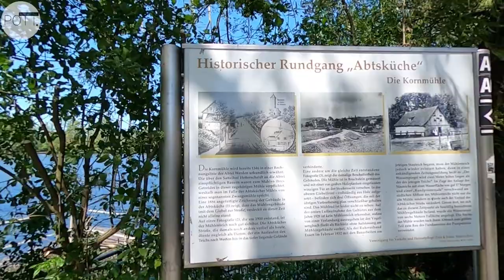Abtsküche - 🎒 Rundwanderweg 🥾 | A6 | Heiligenhaus. Wandervergnügen für die ganze Familie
📌 Abtsküche - 🎒Rundwanderweg 🥾 | A6 | Heiligenhaus
📌 Sonntagsspaziergang in der Abtsküche. Unterwegs auf einen Rundwanderweg in Heiligenhaus auf den Spuren des neanderlandSTEIG und den A6. - Heimatnahe Traumpfade: Ist das noch Ruhrgebiet? (Danke für die Tour an

Musiker: @iksonmusic

⏩ POTT.einander ⏪

☑ TRALLAFITTIBLOG RUHRGEBIET.

Aus'm Ruhrgebiet,

für's Revier!

KOMMA BEI !!!

POTT.einander's POTT.shop!
TrallafittiBLOG FANartikel.

Liebe POTT.freunde!

📍 POTT.einander

Aus'm Ruhrgebiet,

für's Revier!